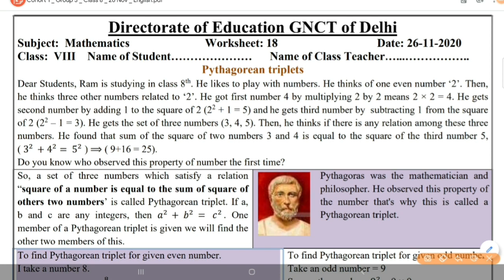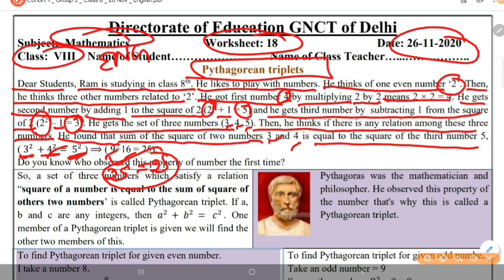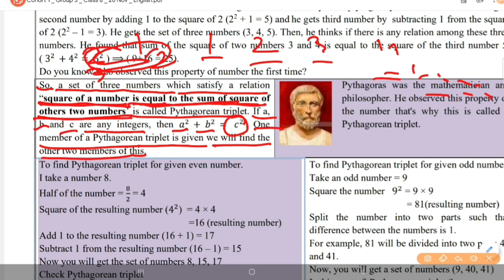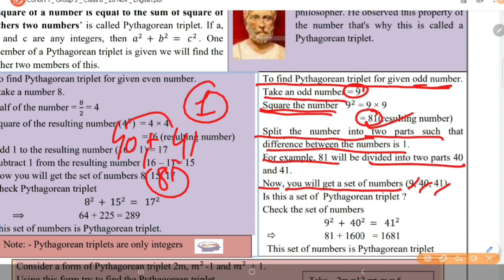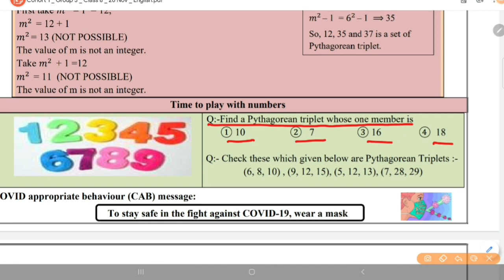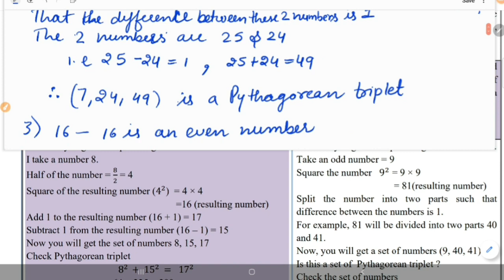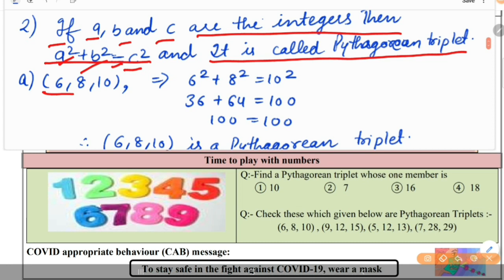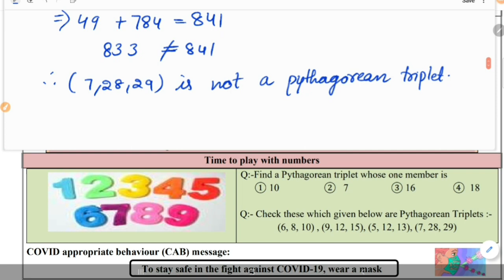DOE Maths Worksheet 18 for 8 Class In English (26 Nov) 8 Class Maths Worksheet 18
Maths Worksheet 18 In Hindi (26 Nov)8th Class Maths Worksheet 18|DOE Maths Worksheet 18 for 8 Class
Maths Worksheet 18 (26 Nov)|8th Class Maths Worksheet 18|DOE Worksheet 18|Worksheet 18 Maths

1️⃣ INTRODUCTION OF MY CHANNEL〰️📜

2️⃣ LINK of SOME IMP. VIDEOS〰️📤

3️⃣ ABOUT TODAY'S VIDEO〰️🎦
📽Today In This Video I Have Discussed About the Solution of Worksheet no. 17 For 8th class students .So, To Understand The Topic Better Watch The Complete Video Once/ Twice. I Will Definitely Try To Clear Your Doubt.

4️⃣ NOW FEEDBACK TIME〰️📮
  And 👇🏻
             💁🏻‍♀️ 📺  My Channel 👇🏻
     💁🏻‍♀️Study_at_Home_with_Ease ⤵️
              ➡️ With_Me_Shikha 👩🏻‍🏫

🇮🇳THANK U🇮🇳
STUDYATHOMEWITHEASE

Maths Worksheet 18 for 8th Class,
Subject Maths
Maths Worksheet
DOE Worksheet 18 Maths
DOE Maths Worksheet 18 for 8th class
6th Class DOE Worksheet
6th class DOE Maths worksheet
DOE Maths Worksheet 18
Worksheet 18